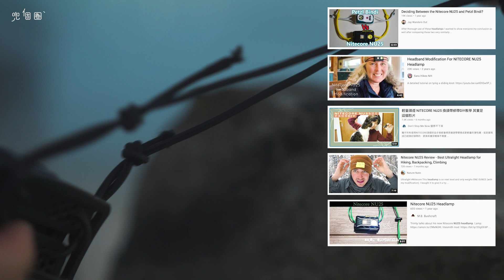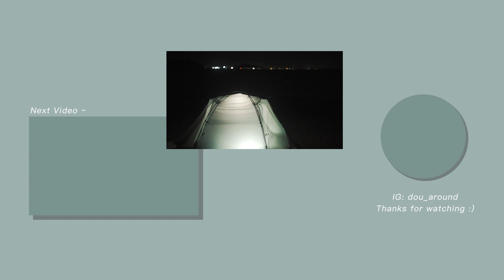Best Camping Lanterns & Camping Lights 💡 Camping Gear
💡同大家分享下我嘅入坑買嘅所有露營燈
PS：其實好多都係Yuk買 :)

次序跟買入時間先後排序

00:31 💡 DOD LED Solar Pop Up Lantern
weight: 161g
Brightness Level: 200lm

02:11 💡SnowPeak Mini Hozuki
weight: 54g
Brightness Level: 60lm

03:25 💡UCO Original Candle Lantern
weight: 181g
Brightness Level: depends on wind~ 🌬️

04:17 💡Nitecore NU25 Headlamp
weight: 28g
Brightness Level: 360lm

05:39 💡Ledlenser ML4
weight: 71g
Brightness Level: 300lm

🎥 Sony A7iii
🖥 Premiere Pro
🎙 Zoom H6
🎼 Cyrill@SAGAS